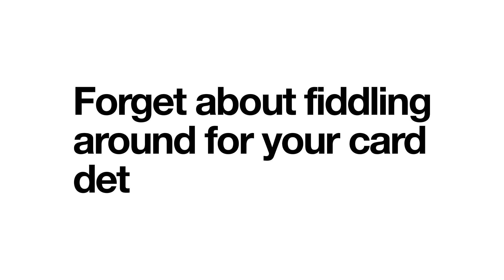Three Pay | Three (2020)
Forget about fiddling around for your card details. Three Pay is the simple way to pay for apps, games and more online. Buy what you want and add it to your Three bill or use you Pay As You Go balance.

Easy peasy

Find out more at three.co.uk/threepay